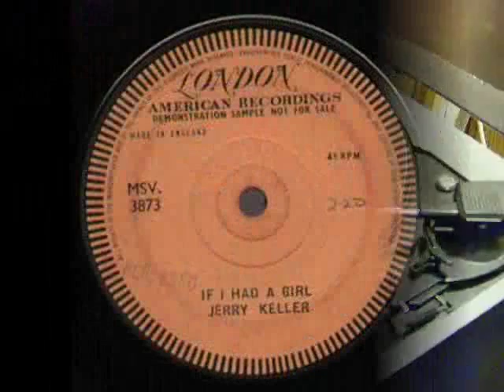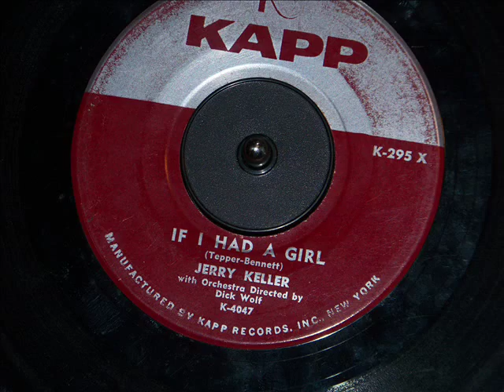Jerry Keller- If I Had A Girl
If I Had A Girl is the flip of Lovable, it was released on Kapp 295 and London MSV-3873 in 1959.